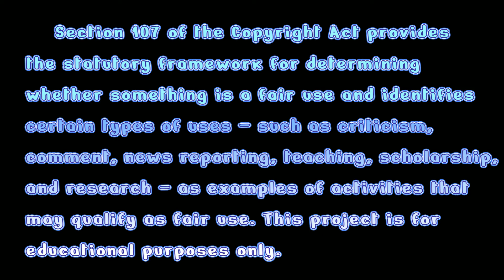Video - Dave's Not Here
Arapaho Language Lesson
"Dave's Not Here!"